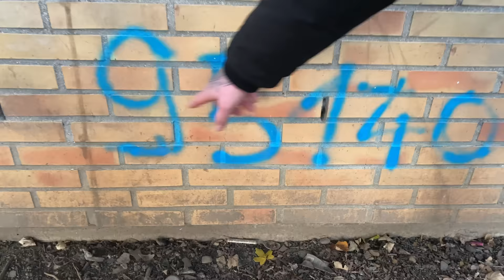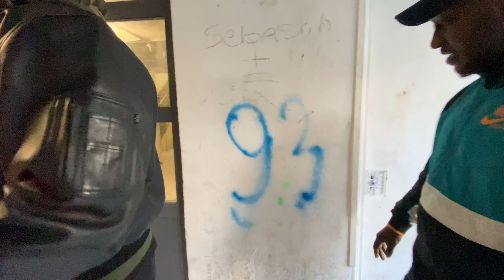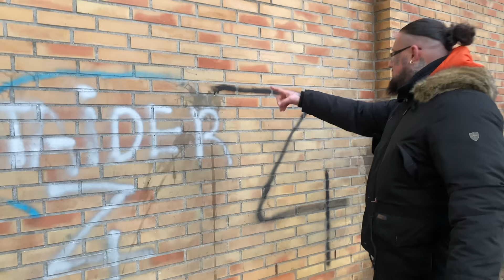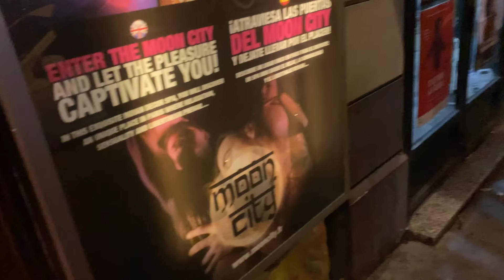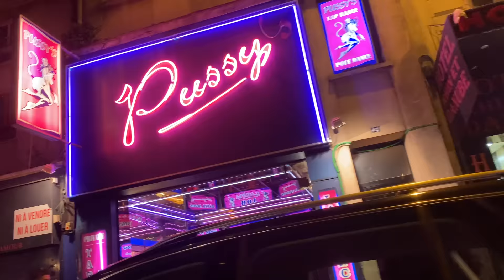GHETTO PARIS - Armut und Gangs im Banlieue ⎮ Verbrechen, Gewalt, Drogen ⎮ Max Cameo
Ich habe wieder Mo im Schlepptau, um mir mit ihm zusammen das Frankreich anzugucken, das nur wenige sehen! Wir gehen in No Go Areas und machen uns mit eigenen Augen ein Bild von der Verwahrlosung Pariser Vorstädte. Diese Hood Episode hat es in sich

*Untersützt durch Produktplatzierung